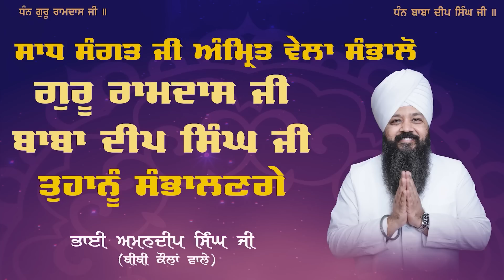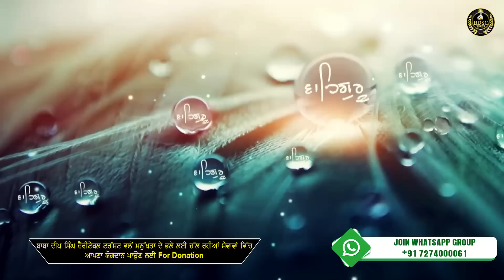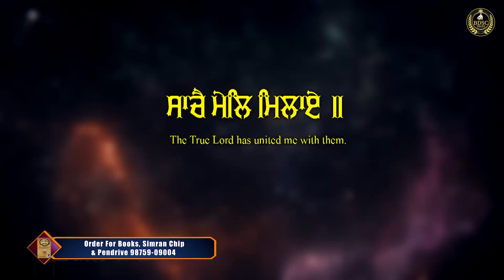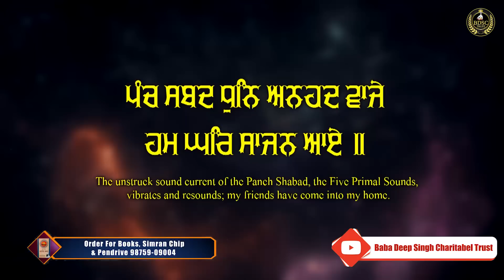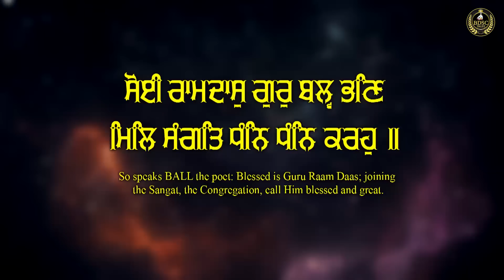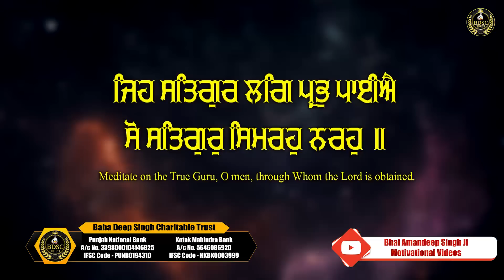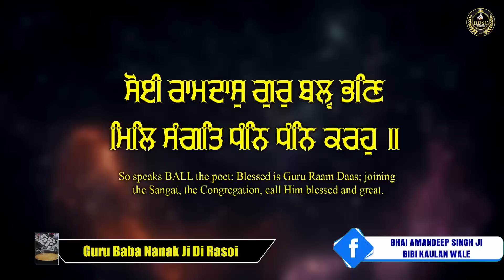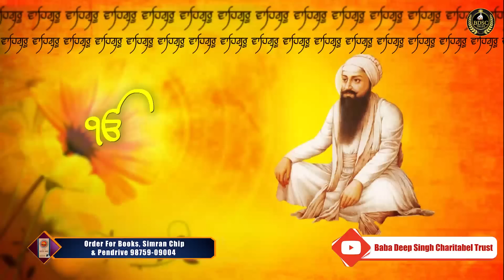Waheguru Simran | Hum Ghar Saajan Aaye | Amritvela | Bhai Amandeep Singh Ji | Bibi Kaulan Ji Wale